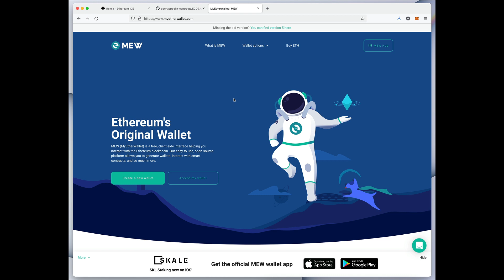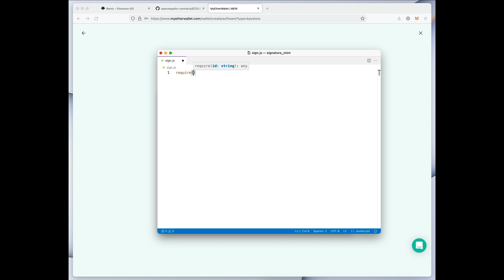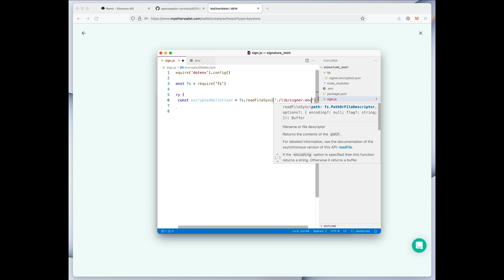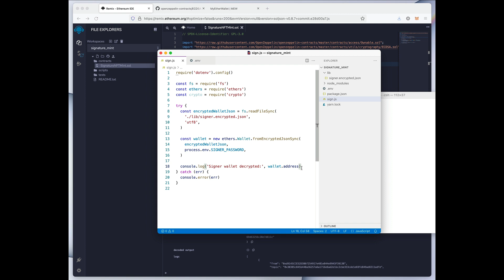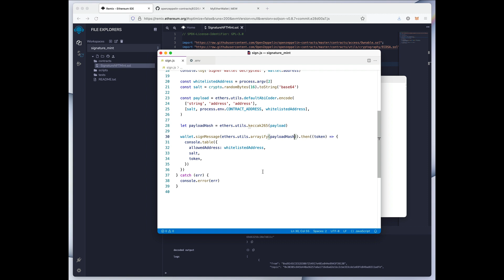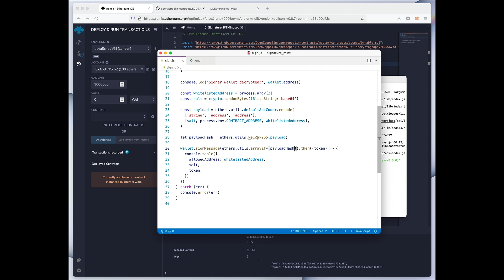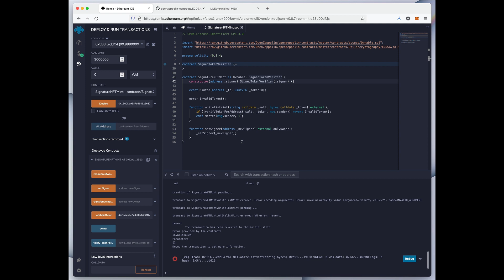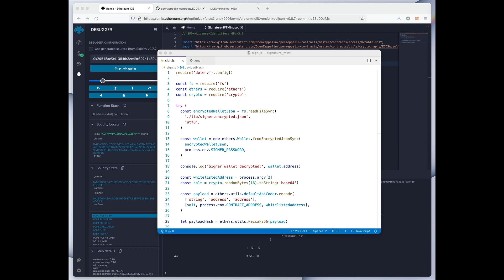How to Implement a Cryptographically-Secure NFT Whitelist Mint (NO GAS FEES)